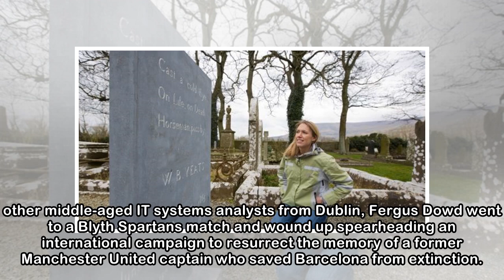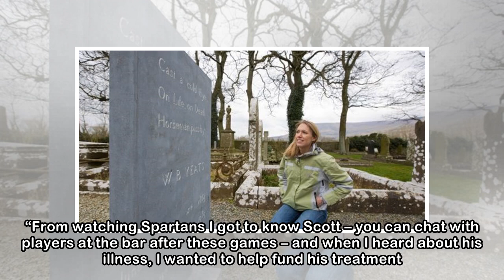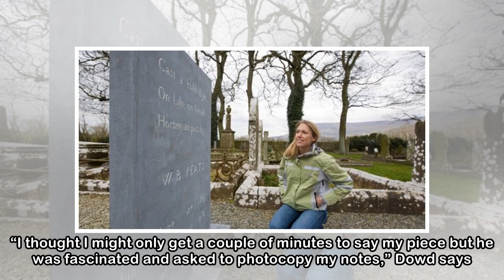An unmarked grave to hero status: the Irishman who saved Barcelona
by Paul Doyle TodayFergus Dowd, an IT systems analyst for Dublin, won the backing of Luís Figo, Roy Keane and a film director to help rescue from obscurity Patrick O’Connell and his exploits at Barcel...